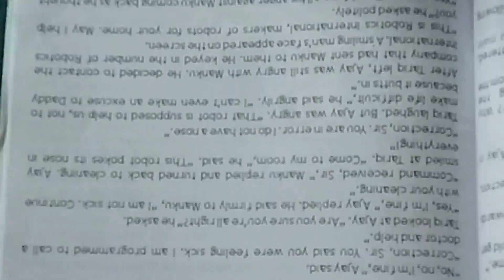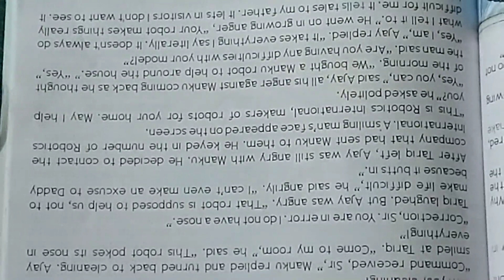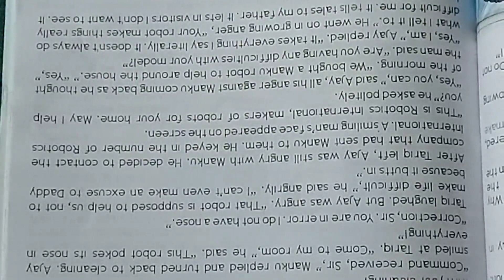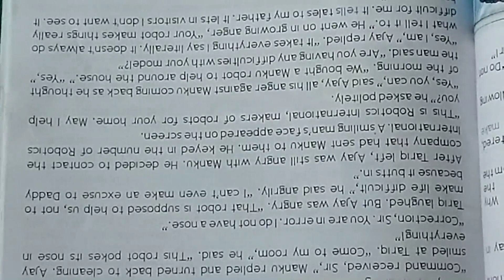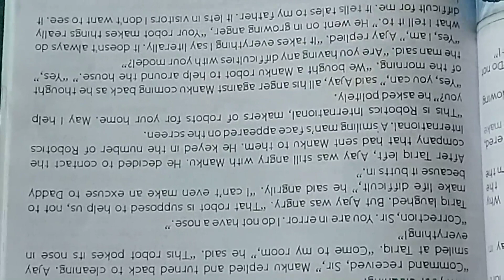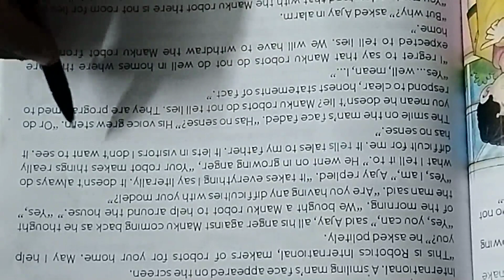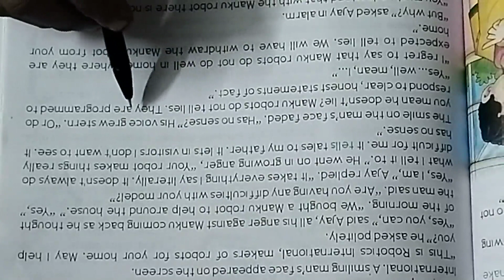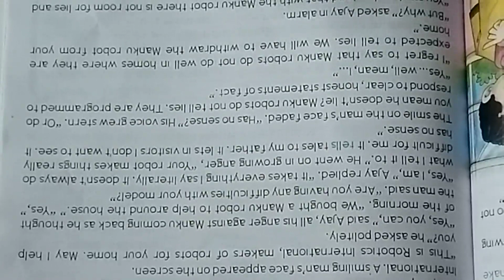ENGLISH MEDIUM CLASS 5 ENGLISH I CHAPTER 8 PART 2